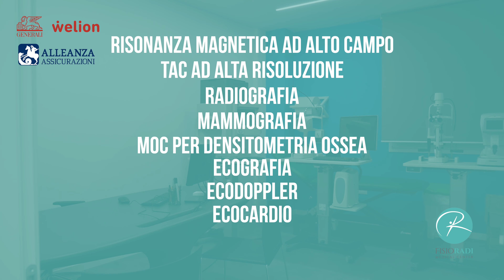Fisioradi Medical Center - Generali Welion e Alleanza Assicurazioni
Sei in possesso di un fondo integrativo sanitario o di una polizza malattia e infortuni di

Generali Welion?

Presso il nostro centro puoi usufruire di vari servizi:
• visite mediche specialistiche
• fisioterapia e riabilitazione
• esami diagnostici come:
o risonanza magnetica ad alto campo,
o tac ad alta risoluzione,
o radiografie,
o mammografia,
o MOC per densitometria ossea,
o Ecografia,
o Ecodoppler,
o Ecocardio,
o Holter cardiaco e pressorio.
Per informazioni e chiarimenti CHIAMACI!
Saremo lieti di offrirti il supporto di cui hai bisogno!
Ti aspettiamo!